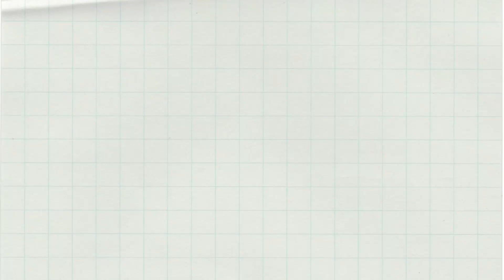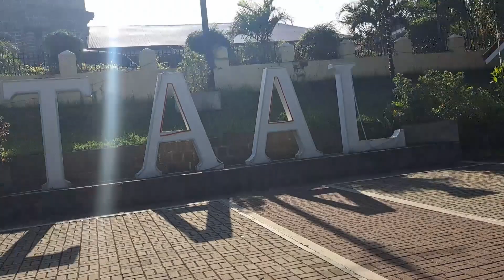DOGS IN TAAL BASILICA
Henlo everyone,

Samahan nyo kami with our dogs, Clover the Maltese and Momma the Shih Tzu, bisitahin ang Taal Basilica. The largest church in Southeast Asia. Sobrang nag enjoy ang girls since bagong place na mapaglalaruan nila.